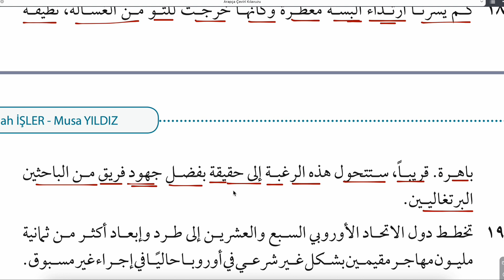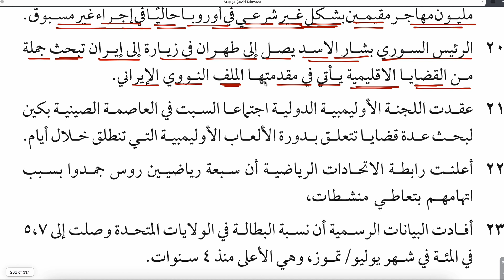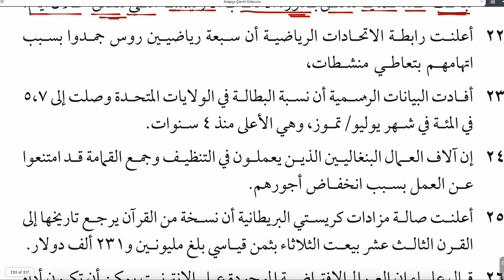ARAPÇA ÇEVİRİ KILAVUZU 69